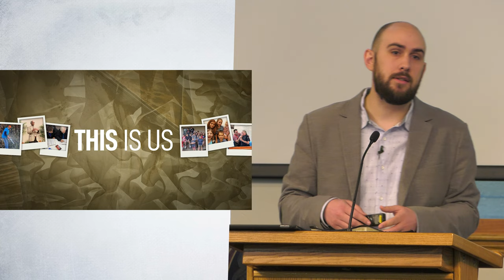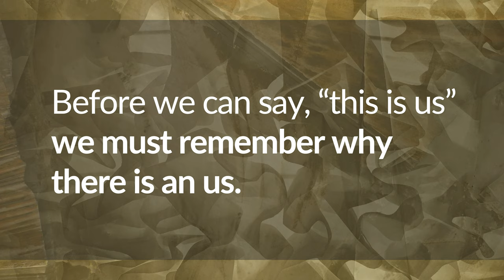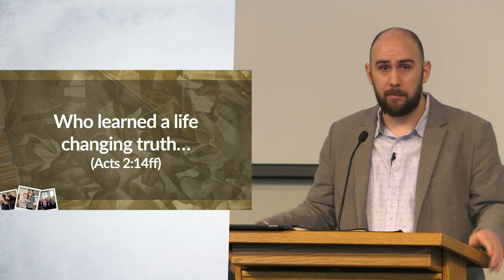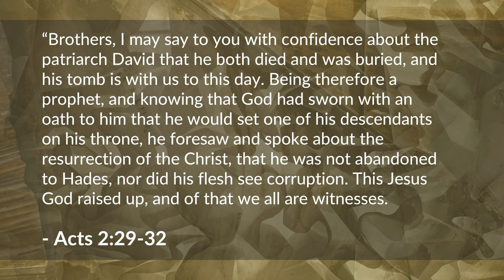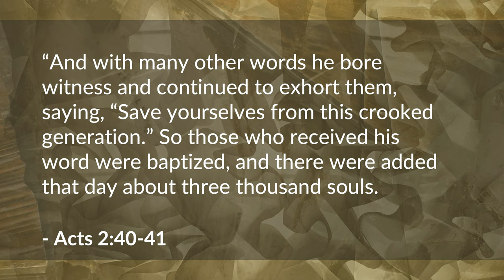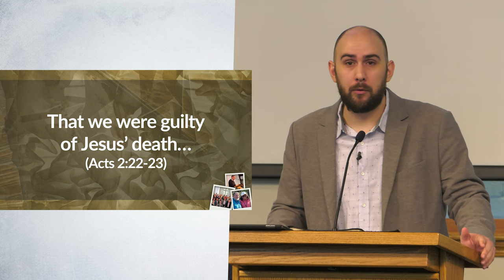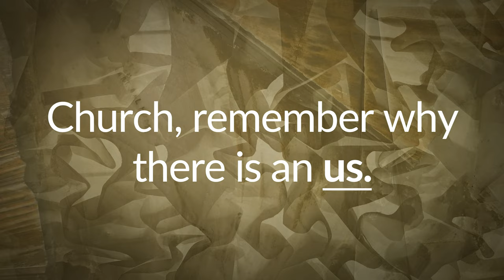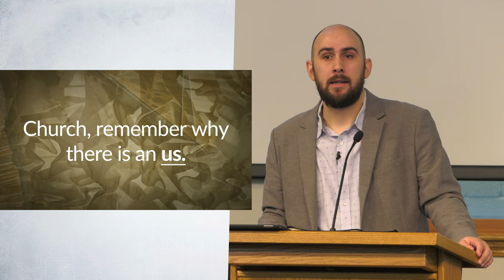We are Saved (Acts 2:5-41) – Jon Arvin | BibleTalk.tv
In this lesson we remind ourselves how and why there is an "us." (Acts 2:5-41)